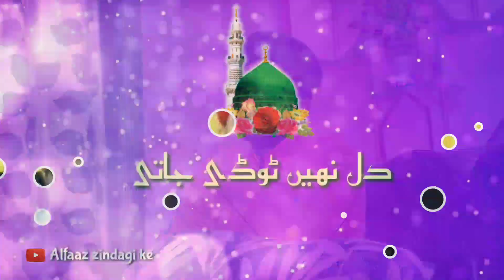💞Ramzan Special 💞Interesting Bayan of Maulana Bilal Ahmad Kumar Sahab About Mahe Ramzan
🥀WaHEeD_SaB-Official🥀

🌺We Are Very ThankFull To You! For Your Love & Support For "Waheedsab. 🌺

🌺*U Should Must Watch This VIDIO.Heart Touching Kashmiri Naat Sharif Of Molana Bilal Ahmad Kumar🌺

           For Wathching Our Video🌺

🌺Don't Forget To SUBSCRIBE Our Channel And Also Pressing On Bell Icon So that You Can Get Our Upcoming Video Notifications First, Because we are always Trying And Working Hard To get More and Better Contents Of Islamic Videos Just For You.🌺

🌹. WaHEeD_SaB-Official .🌹

🍁WaHEeD_SaB-Official🍁

Top Islamic speaker

Molana Bilal Kumar Sahab

Molana saqib Raza Mustafa

Molana doctor sulemani
Mufti Tariq

Bilal Kumar TSA

Tariq Jameel

❤❤❤❤❤❤❤❤❤❤❤❤❤❤❤❤❤❤❤❤❤Latest Bayan
Emotional bayan
beautiful Bayan
Kashmiri Bayan
Dil Ko Sukoon dene wala Bayan
Dil Ko Rula dene wala Bayan
Latest Bayan
latest Speech